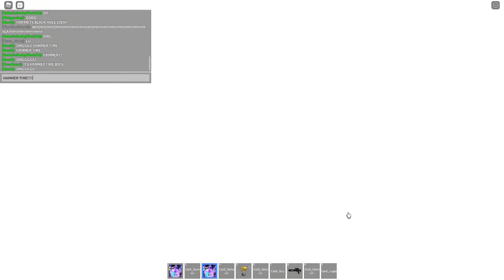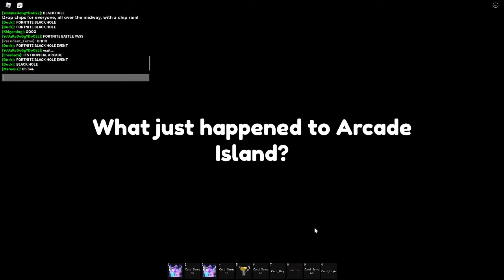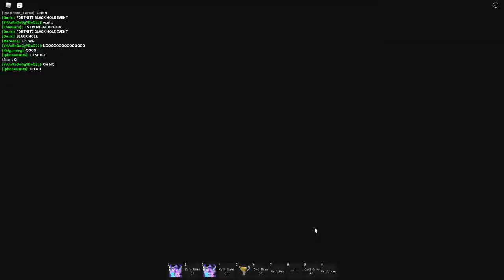Arcade Island X Release Date Reveal!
This was the Arcade Island 2 Live Event! It just happened today and revealed the release date for the new version, Arcade Island X! Watch the vid to find out the release date!